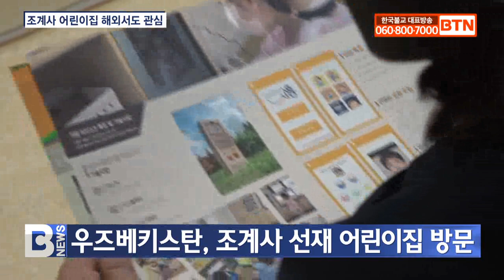[BTN뉴스] 우즈베키스탄, 조계사 선재 어린이집 방문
정부가 주도하는 스마트 어린이집 개발 및 실증 연구결과를 바탕으로 한 어린이집 스마트 관리 운영이 조계사 선재 어린이집에서 성과를 내며 해외에서도 관심을 보이고 있습니다.

조계사 선재어린이집 아이들의 신체상태와 감정 체크, 교육 등을 스마트앱 ‘트래져맵’으로 자동 관리하는 모델을 보기 위해 우즈베키스탄 방문단이 찾았습니다.

‘트래져맵’을 개발한 아이좋아 민선옥 대표는 매일 아이들의 건강상태 뿐 아니라 기분, 성장상태를 한 눈에 알 수 있도록 설계했다고 설명했습니다.

조계사 선재어린이집 우정순 원장은 “데이터수집 및 분석서비스, 문서업무 자동화, 데이터 시각화 서비스 등 다양한 기술들 덕분에 보다 스마트한 아이들 관리가 가능했다”고 밝혔습니다.